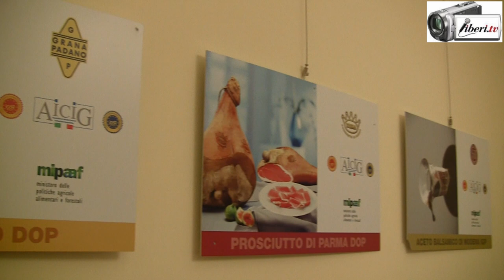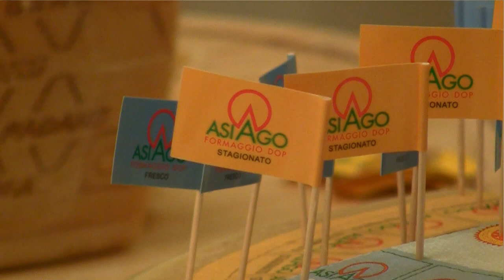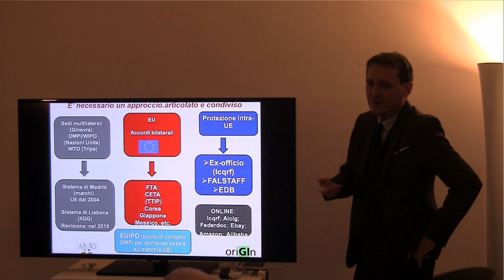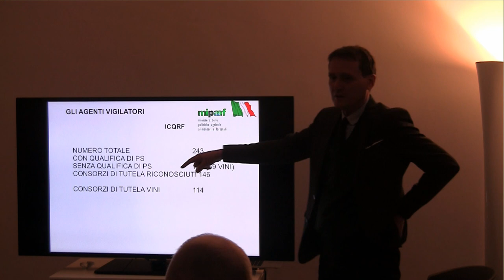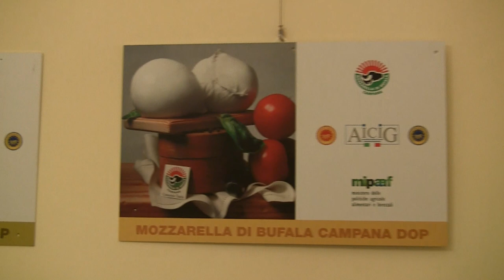Intervista di Camilla Nata a Cesare Baldrighi, Presidente Aicig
Intervista di CAMILLA NATA a CESARE BALDRIGHI, Presidente AICIG - Associazione Italiana Consorzi Indicazioni Geografiche